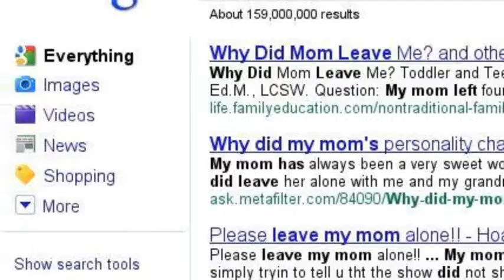A Solitary Blue